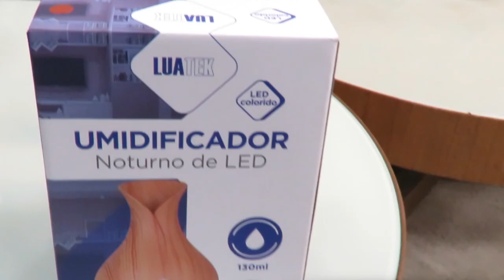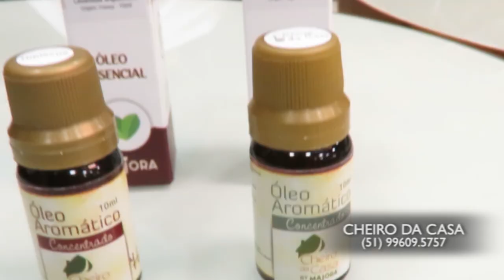CHEIRO DA CASA 19/06/22